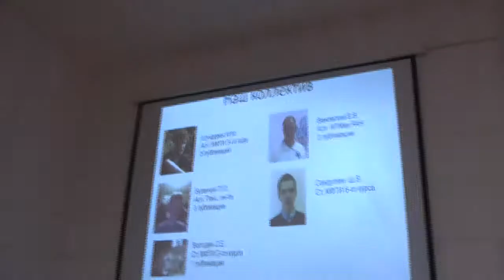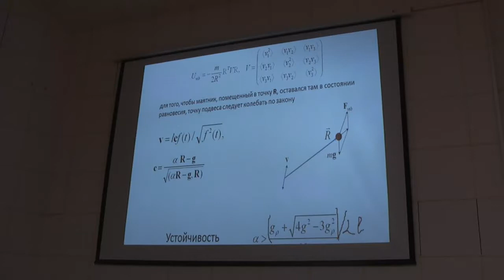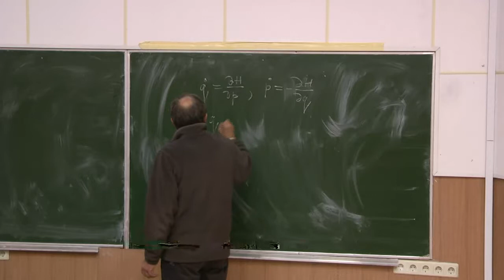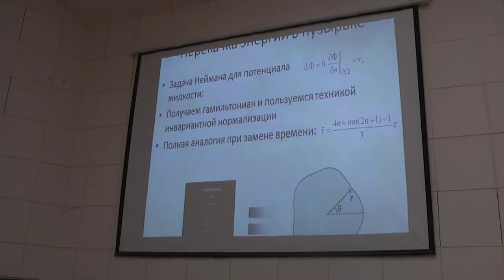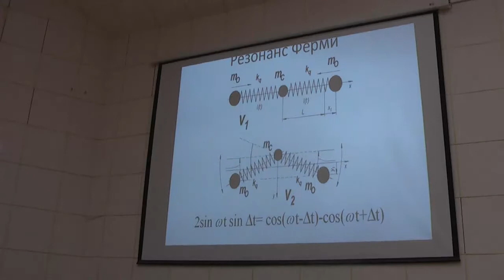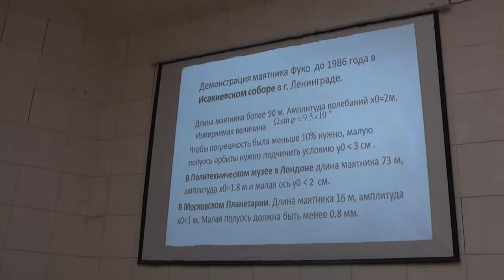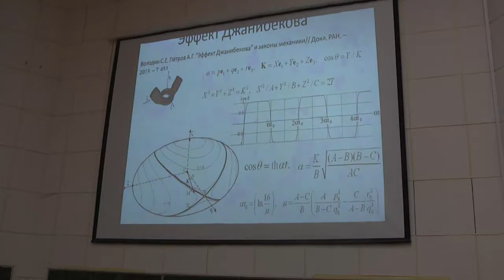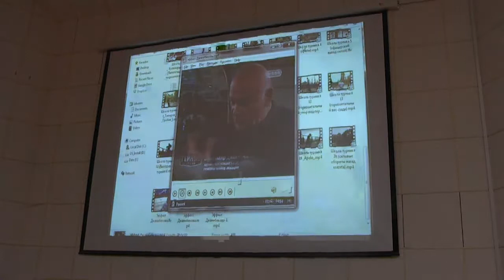"Маятниковые системы, физические аналогии, теория и эксперименты".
Петров А.Г. (кафедра теор. механики МФТИ), 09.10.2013.
Рассматриваются нелинейные колебания маятниковых систем под
воздействием различного вида сил и асимптотические методы их исследования,
позволяющие получать решения в элементарных функциях. Проводится аналогия
между маятником Фуко и волчком Лагранжа, объясняется причина неустранимой
погрешности маятника Фуко, по которой невозможно регистрировать эффект
вращения Земли в Московском планетарии. Приводятся решения обратных задач для
маятниковых систем подверженных вибрации: определение параметров вибрации по
положению равновесия для сферического и двойного маятников. Приводится
решение задачи о нелинейных колебаний материальной точки на пружине при
резонансе. Демонстрируется эффекты перекачки энергии вертикальных колебаний в
горизонтальные и поворот плоскости колебания. Проводится аналогия с колебаниями
пузырьков в жидкости с резонансом между радиальной и деформационной модами.
Обсуждается эффект Ферми комбинационного рассеяния в спектре углекислого газа.